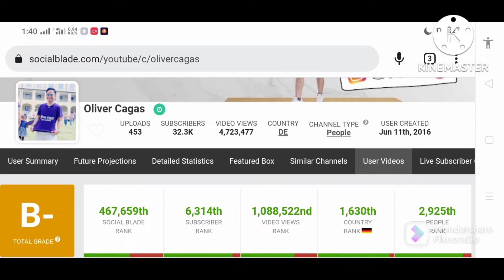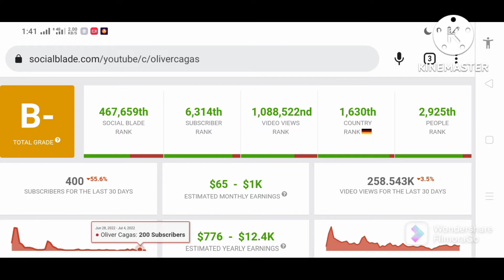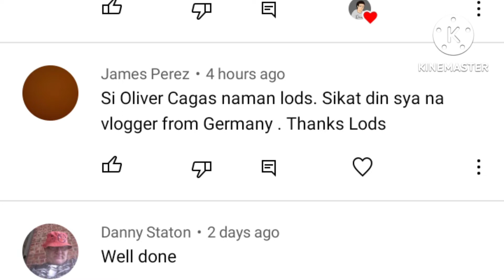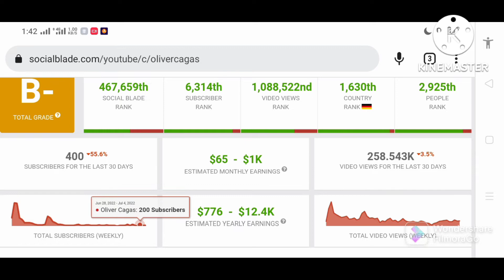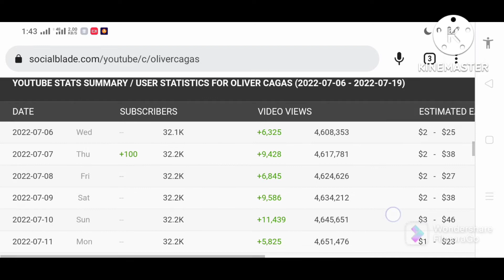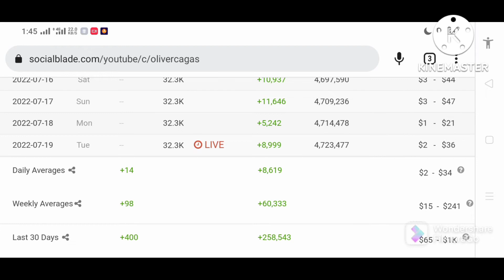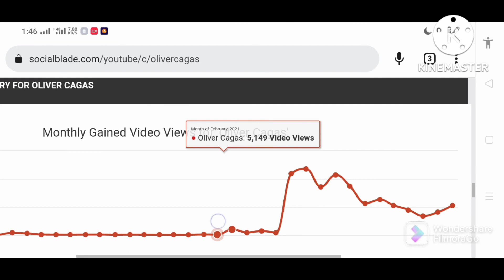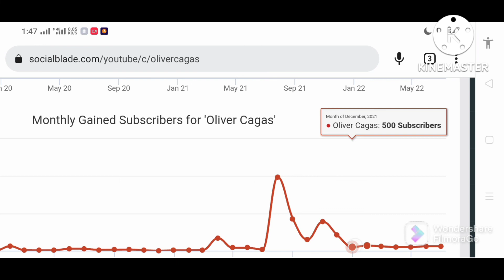Wow! Oliver Cagas, Latest Youtube Salary+Magkano ang Estimated Youtube Income?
IMAG📷E: CTTO